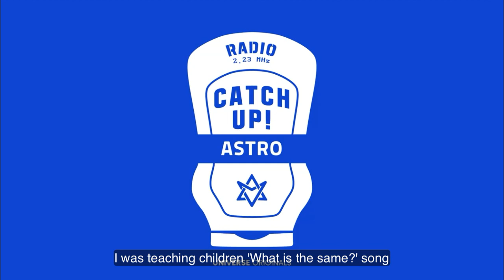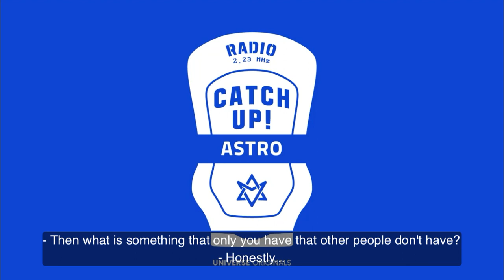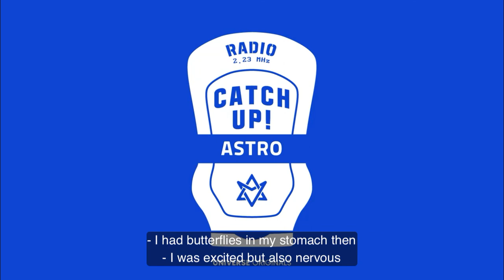220731 Catch Up 26 What Is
220731 Catch Up 26 What Is